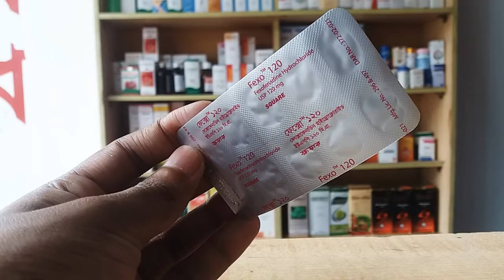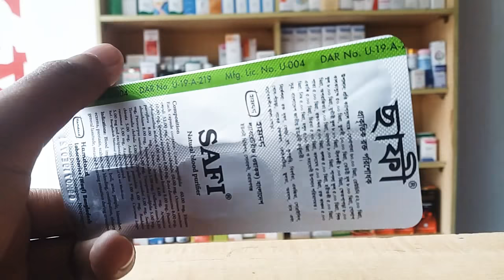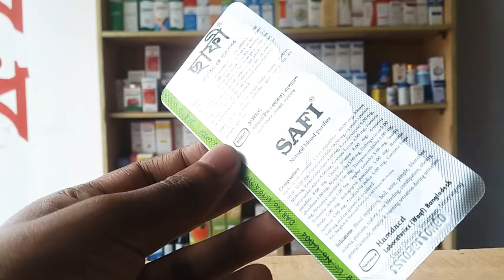এলার্জি,চুলকানির ঔষধ || সারাজীবনের জন্য এলার্জি,চুলকানি থেকে মুক্তি।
যেকোন জটিল রোগের সমাধানের জন্য বা আমার সাথে যোগাযোগ করতে এই পেইজে লাইক দিয়ে মেসেজ করুন।